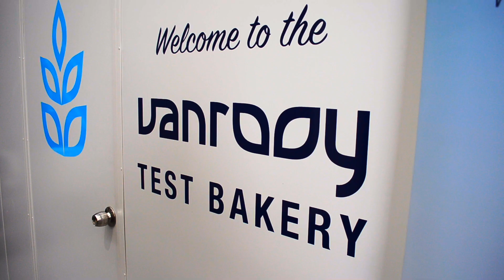The vanrooy Test Bakery - Roboqbo Lamb Shoulder Pie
The vanrooy Test Bakery -Bring you a Lamb Shoulder Pie. Produced in the Roboqbo our customers production time decreased over 85% with the use of the amazing Roboqbo. The pies quality, colour and consistency left our customers amazed.